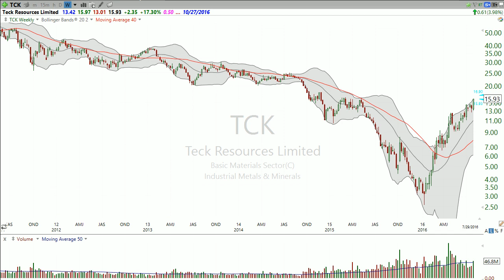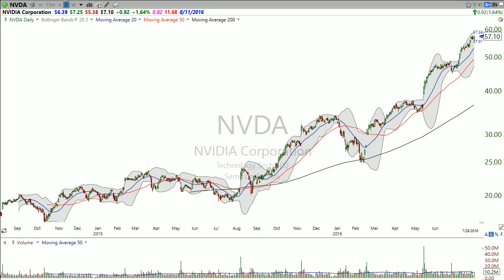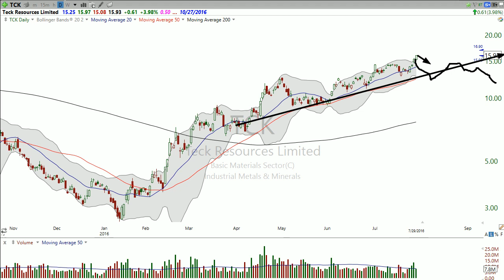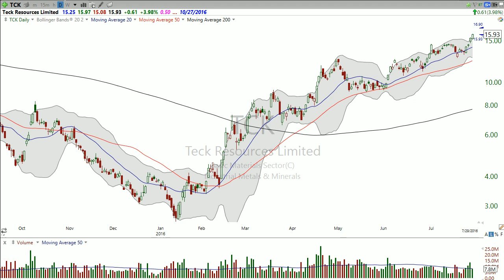$TCK-What do you do when a stock has gone up too much? Buy it! Here’s a look at Teck Resources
Join my Free Chart of the Day list to get these videos sent directly to your inbox

If you’re interested in a more in-depth analysis I recommend you become a member of Stock Market Mentor. Your first 30 days is free.